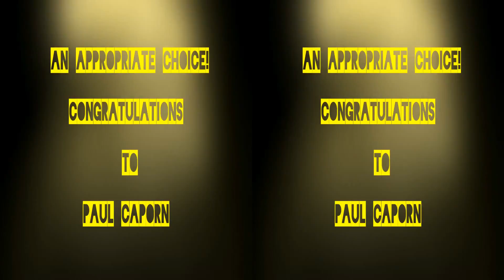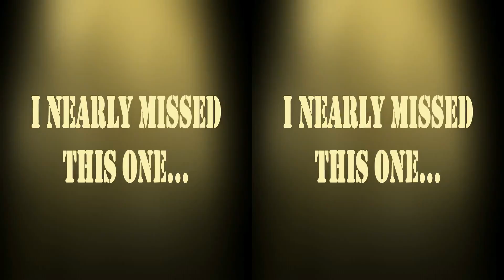На Кипре Появятся Российские Военные Базы [Российские Военные Базы На Кипре]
Военные базы стран мира за рубежом старое оборонное соглашение российские базы за рубежом российские военные объекты Кипр Ракетные установки Никос Анастасиадис популярные новости последние новости новости последние жека челябинский территория Кипра новости смотреть Cyprus (Country) новости сегодня новости украины новости россии свежие новости военные базы новости видео Морской порт военная база новости 2014 Безопасность кипр россия Военная база лидер Кипра новости дня Вооружение Военные Доренко Сергей Самолёты Аэропорт российские военные базы Корабль новости Оружие Ракеты Тополь Говорит Москва Особое Мнение Россия Армия Танки слухи Рорт кипр